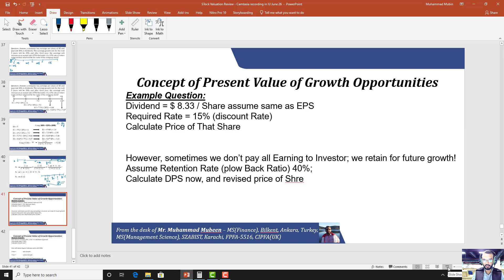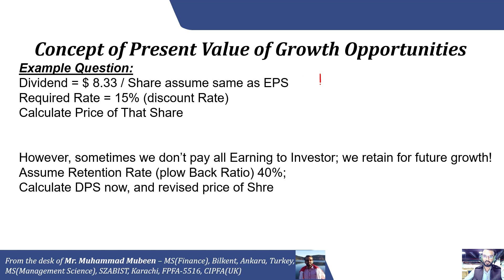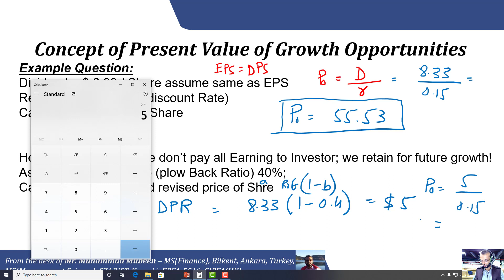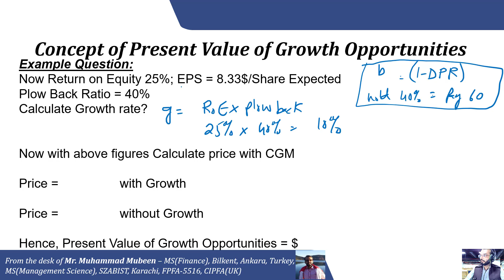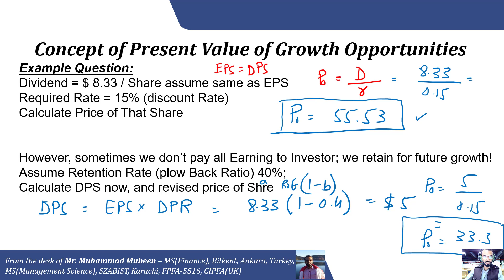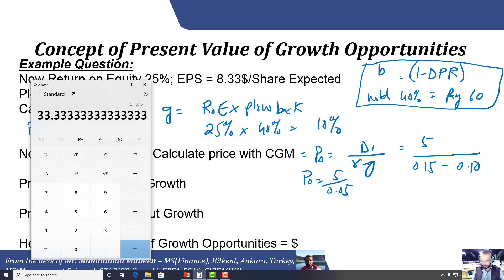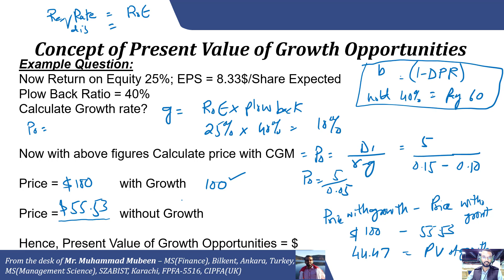Present Value of Growth Opportunities - Stock Valuation (Hindi/Urdu)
This Video is part of Video series of Finance Lectures. It is made/Extracted for the purpose to test my video editing skills and explore multiple available options while recording Screen Recording of Video. When Full Video Series will be Ready I will revised its description, Meanwhile you can explore other available videos which I am updating here as soon as videos are getting ready.